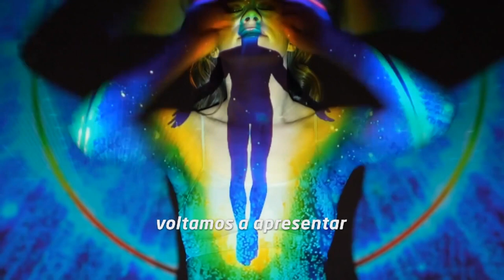Saúde Mais 11/05/2024 - Maio Amarelo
No Saúde Mais vamos desvendar os segredos para ter uma vida mais saudável, com mais saúde, mais ciência, mais bem-estar e mais prevenção.

Tema da semana: Maio Amarelo - Conscientização sobre acidentes de trânsito
Patrícia Salvadori recebe Luis Fernando Vanacor, diretor-presidente da EGR/RS; e Ivan Pinto, psicólogo.

produção-executiva: Rochele Zago Corrêa